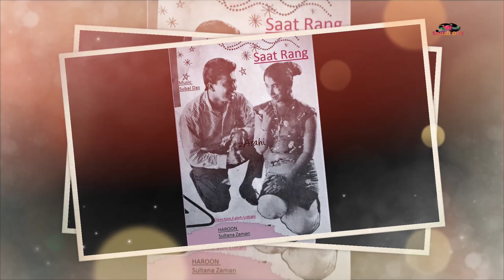হারিয়ে যাওয়া মুখ কিংবদন্তি অভিনেতা ফতেহ লোহানী | Actor Fateh Lohani Biography | Sonali Otit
আবু নজীর মোহাম্মদ ফতেহ আলী খান । জন্ম ১১ মার্চ ১৯২৩।  মৃত্যু ১২ এপ্রিল ১৯৭৫ যিনি ফতেহ লোহানী নামেই অধিক পরিচিত একজন বাংলাদেশী চলচ্চিত্র অভিনেতা, পরিচালক, চিত্রনাট্যকার, গীতিকার, অনুবাদক, লেখক ও সাংবাদিক ছিলেন। দক্ষ আবৃত্তিকার হিসেবেও প্রশংসিত ছিলেন। তিনি ৪৪ টি চলচ্চিত্রে ও অসংখ্য নাটকে অভিনয় করেন।